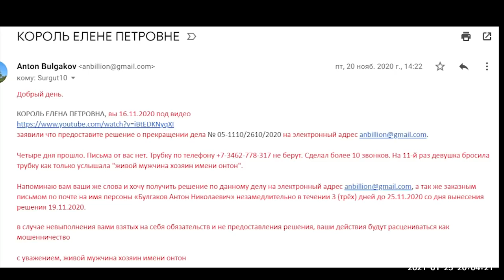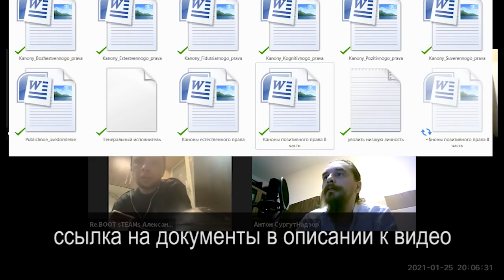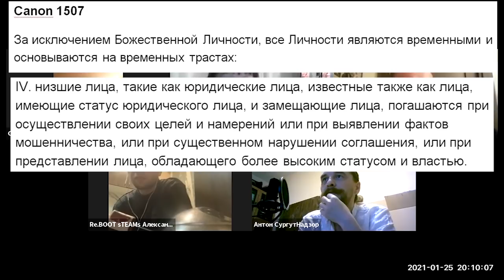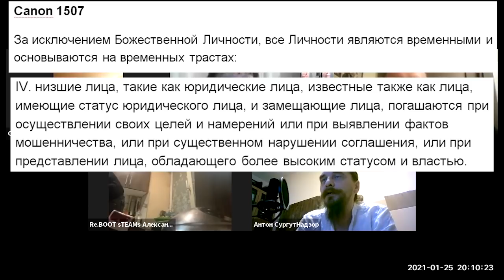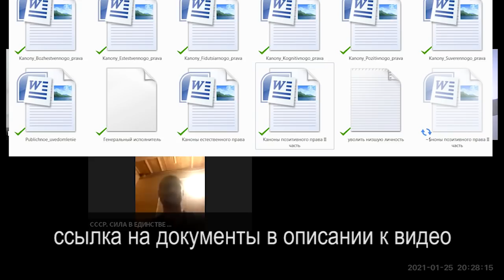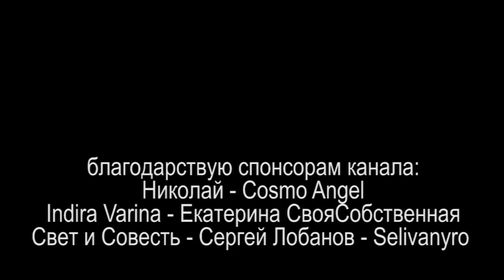ОТВЕТЫ НА ВОПРОСЫ ВЖИВУЮ или РАЗЪЯСНЕНИЯ НА РАЗНЫЕ ТЕМЫ 2021.01.27 Сургут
темы: каноны, клятвы, задержания, общины и многое другое...

на ты или на вы?

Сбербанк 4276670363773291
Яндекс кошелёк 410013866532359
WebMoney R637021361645